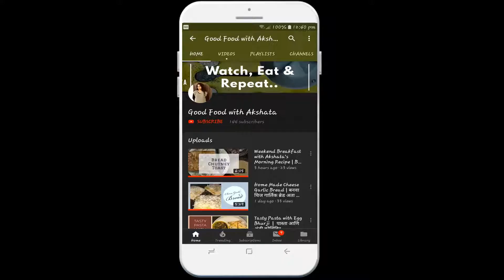Spicy Bhadang | Bhadang Recipe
Ingredients:

* 5ltr -Murmuri (Chirmure)
* 1Tsps -Black Seeds and Jeera
* 1/2Tsps -Hing
* 1Tsps -Turmeric Powder
* 4Tsps -Raw Chili Powder
* Curry Leafs
* 1Bowl -Garlic
* 1Bowl -Phutane (Yellow Daal)
* 1Bowl -Raw Peanuts
* 10Tsps -Refined Oil
* Dry Fruits
* 2Tsps -Phutane (Grinded)
* 2Tsps -Sugar